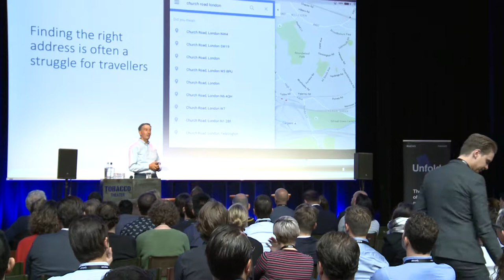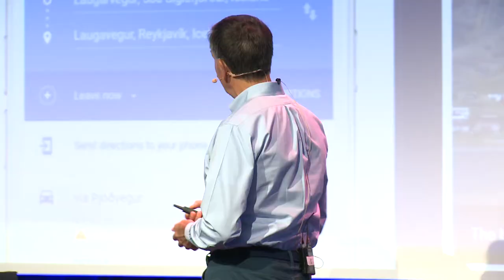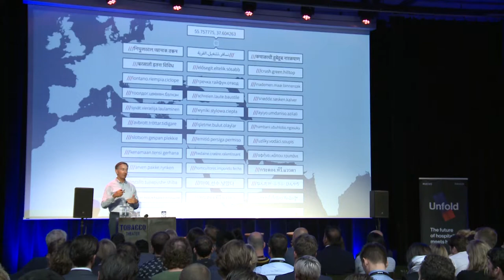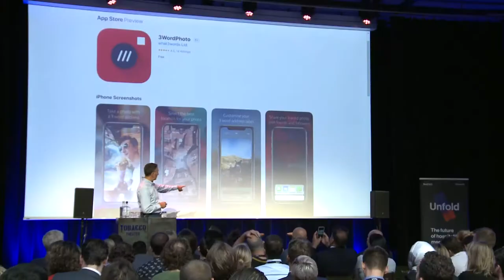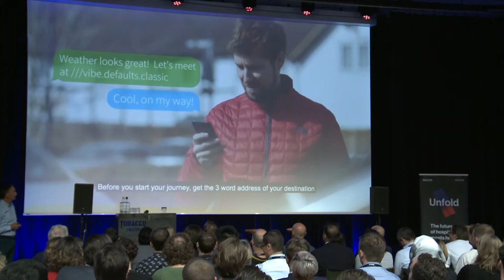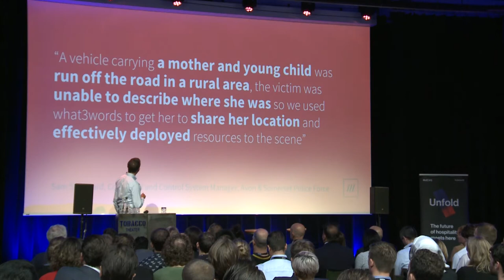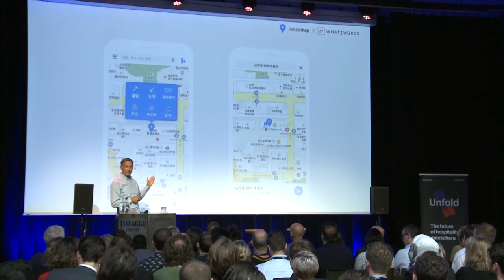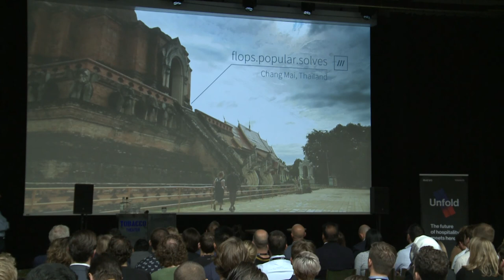Richard Lewis - What3Words | Mews Unfold Vol 1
Richard Lewis, Founder at What3Words